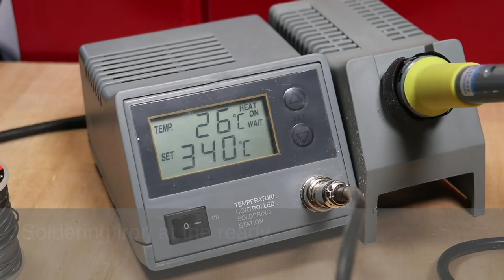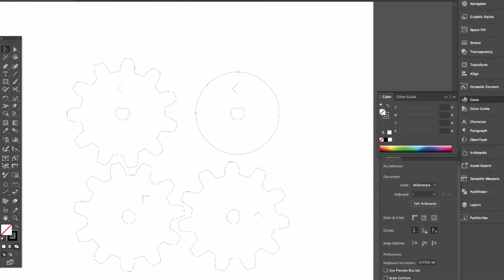Laser Cut Motor Base and Gear